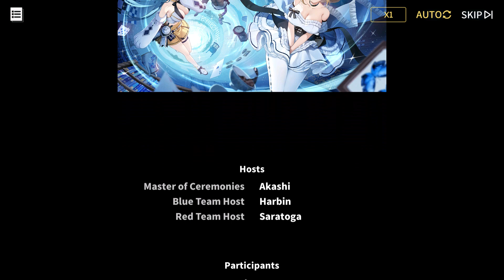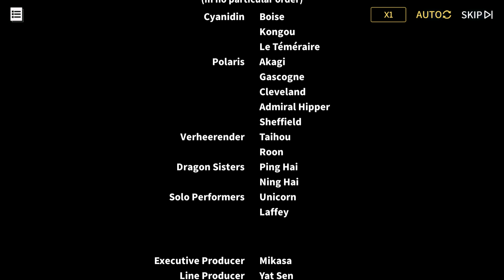Heart-Linking Harmony ch.17 Epilogue (Option 2)